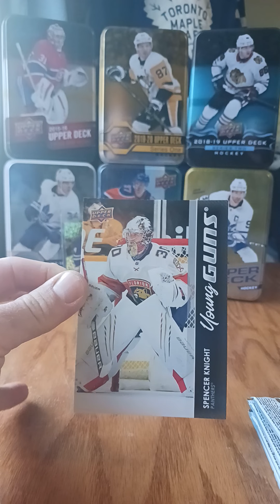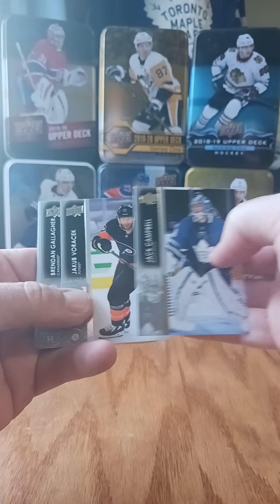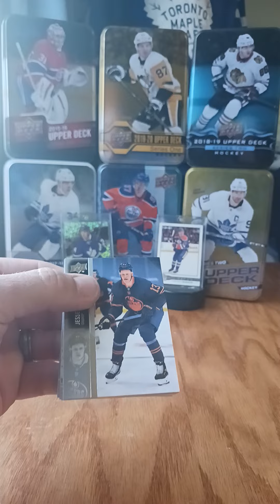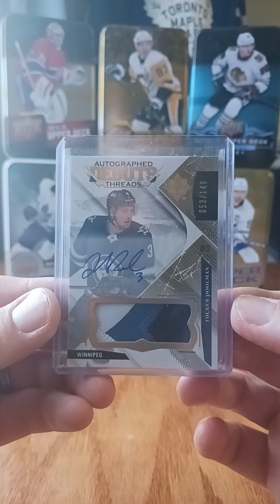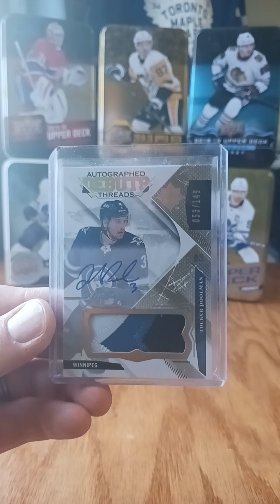GIVEAWAY ALERT!!! Quick 20-21 series 1 blaster box.....watch to find out!!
First 20 will be entered in draw. Appreciate any likes or comments!!